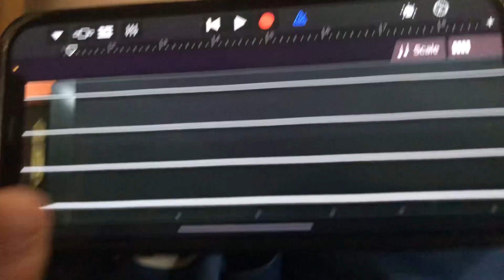THX Logo (GarageBand Strings Version)